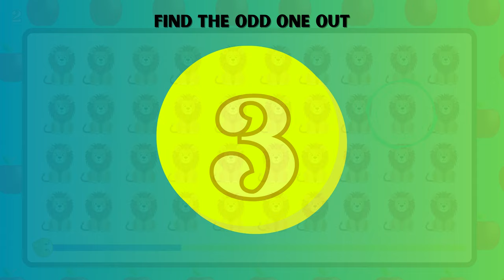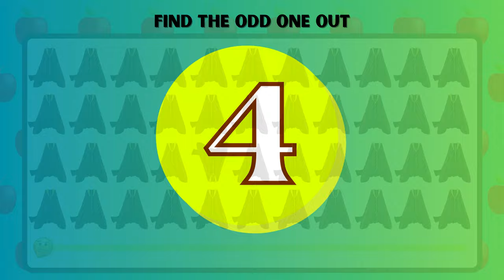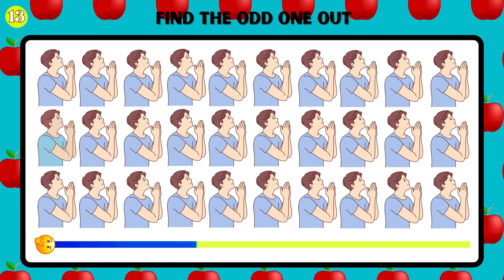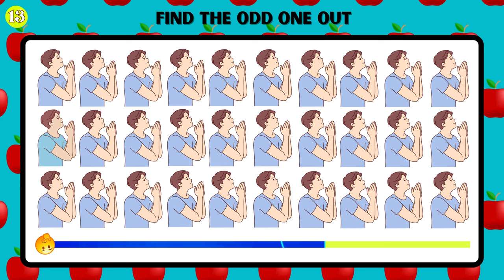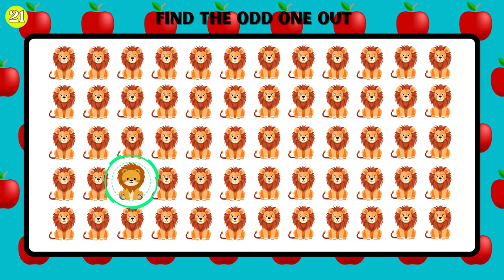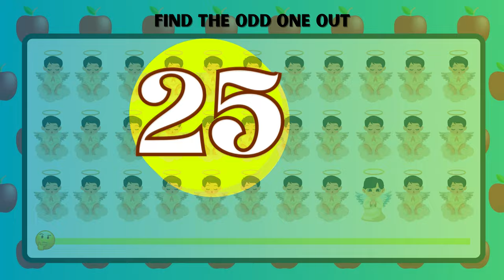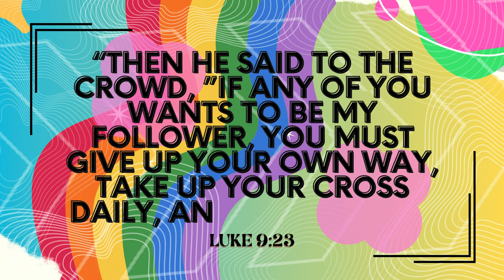Can You Guess The Odd One Out? 🦁 | Daniel in the Lion's Den Bible Edition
🙏 Can you spot the DANIEL that looks odd? Find the odd one out, Daniel in the Lion's den style, and race against the time to see if you can guess all questions correctly on this fun bible challenge.